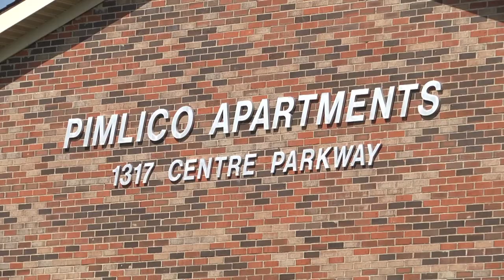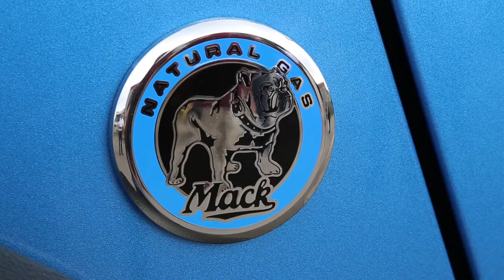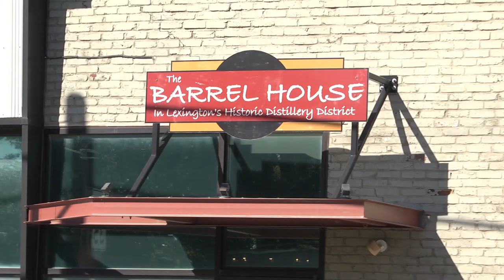Lexington Mayor Jim Gray's State of the City Preview 2015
Lexington, Kentucky